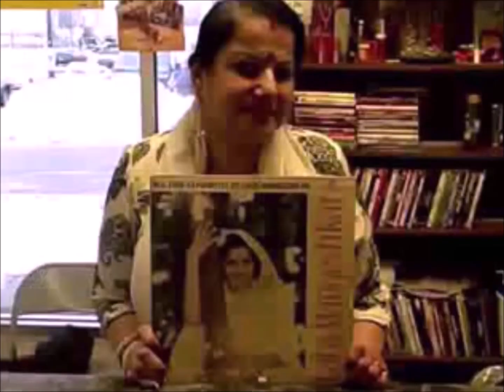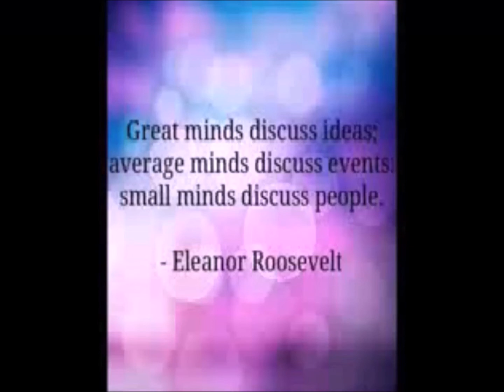KARE KARE BADRA Dedicated To My FRIENDS B.D. In JUNE & THREE B.D. & ! W.A. In MAY .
...NOT FOR COMMERCIAL PURPOSE LOADED FOR FUN & ENTERTAINMENT ONLY. Sarla Sings ' KARE KARE BADRA '' from film '' BHABHI 1957 '' originally sung by Dearest LATA Ji .Film Stars Nanda, SHYAMA., Balraj Sahani Ji. I have NEVER come across any artist like SHYAMA JI who expressed AWESOME Facial Expressions of OOMPH while singing ROMANTIC ya CLUB DANCE Songs. I dedicate this My One of The Most Favorite Melodies of Dear LATA Ji in My Vocals to My Dear FRIENDS with My ALL BEST WISHES. 1. MANJU BALA Ji Manju Bala MAY Born. What to write about this AMAZING You Tube Singer ? Very MELODIOUS Singer with Class & Gracefulness . NEVER thinks she is THE BEST .Y.T. Singer even though sitting on PINNACLE of SUCCESS on Y.T. 2. INDER Bhai. Voice of Inder MAY Born. Very MELODIOUS Singer & very Humble /Sincere who sings BEAUTIFULLY Selected Songs . 3. NASIR ALI JI Nasir Ali MAY Born. Very SOUL Singer with IMPRESSIVE vocals. I too respect this Humble You Tube Singer .Very BEAUTIFUL & MEANINGFUL QUOTES on his Channel expresses his BEAUTIFUL Mind & Heart. 4. LALI Ji. Cheecheepia .JUNE Born. BEAUTIFUL Wife of My You Tube KHALID Bhai is very SWEET ,SINCERE & AFFECTIONATE .We met My Bhaijaan & Bhbhijaan with their Children at CANADA & REALLY enjoyed meeting them. 5.NISAR Bhai .Nisar.P.Nisar JUNE Born.Very MELODIOUS Singer & very Humble .We are Y.T. Friends /Bhai-Bahen for a long long Time.He is also busy with Face Book & thus uploads very few Songs on Y.. 6.SABIR Bhai. Sabir Syed JUNE Born. Another My Long Time You Tube Brother but I don't see him on You Tube for Some Time.I hope he comes back on Y.T. Soon. 7.PAUL. MeRajkoemar JUNE Born.Nephew of My Dear RAJ KOEMAR Bhai. 8.RAJANI Ji. Rajani Kagra. Very IMPRESSIVE Y.T. Singer & very Humble & Sweet. Whenever we met, we had great time talking . 9.SONALI Ben.Minnie Mickey. Another IMPRESSIVE Y.T. Singer , sings Hindi as well as Gujarati Sings , sings SOLO as well as Duets.. When we were in London more than One Yer, though we were not able to meet as RAAJ Bhai's Home, we SURE talked on Phone . 11.JAYAPRADA Ji. Jayaprada100 She has Many Y.T. Channels .Though we are not in touch with Each Other now, I can NEVER forget to wish her Sincerely on her Birthday. 12.CHANDRAN JI.Chandrasekharan Nair JUNE Born.He sings Hindi as well as South Indian Languages. in his IMPRESSIVE Vocals. 13 Dr. PRABHA Ji. Prabha Rao JUNE Born. Dear PRABHA Ji also sings in Hindi as well as Telugu Languages in her BEAUTIFUL Vocals.We met her with Her Respected Dr. Husband & Young Dr. Son.in Hyderabad three years ago & Enjoyed Meeting them. 14.USCHI Ji. Uschi 4370 JUNE Born.Very SWEET Lady who inspires her You Tube Friends by her INSPIRING & BEAUTIFUL Comments to sing more & more. 15' SHRUTI Ji. Bimal Shastri JUNE Born.BEAUTIFUL & TALENTED Wife of BIMAL Bhai .We met this LOVELY Couple 5 years in Chicago & had GREAT time talking & Cherishing their Home Cooked Meal. 16.DEEP Bhai.DEEP. JUNE Born. My You Tube Brother is very Sincere Music Lover as well as Singers & sings with his UNIQUE BEAUTIFUL STYLE but he also is not seen on Y.T.for Some Time I hope he too comes back on Y.T. Soon. 18.Dr. LATA JI. JUNE Born.very very SWEET & SINCERE You Tube KID Sister of Mine is Dr. by Profession , recently got married is also not seen on You Tube but we are in touch .I miss her on Y.T. 19. MAINA Ji. Maina & Dr. Maina JUNE BORN. Elder Sister of Dr. LATA is also Dr. by Profession. She too is not seen on You Tube but I NEVER wish my Y.T. KID Sisters to wish them on their Birthdays.She is also busy with her hectic Life . 20.RUI RAJ Bhai & Sistr RENU Ji. Ruo Raj W. A. in MAY. BOTH are very IMPRESSIVE Couple Singers on Y.T. & sing SOLO as well as Duets.I like their CHEERFUL Duets a LOT. I hope my Sincere Efforts for Singing Dear LATA Ji'S AWESOME Melody in My Vocals are liked by Friends & Viewers. May ALL  Stay Healthy,Wealthy, Happy,Blessed & Musical ALWAYS. AMEN.
THANKS.
Sarla.